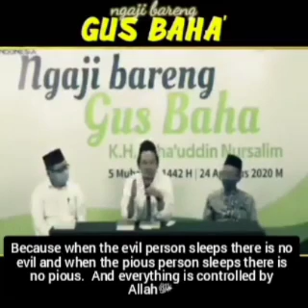DREAMS IS A PART OF ISLAMIC SHARIA (LAW) || Dreams are Extremely Important for Mankind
Muhammad Qasim's dreams are not contradicted with the Qur'an and Sunnah of Rasulullah SAW, Alhamdulillah.

Qasim's dreams are extremely important for whole world!